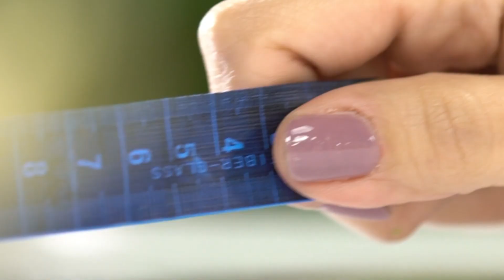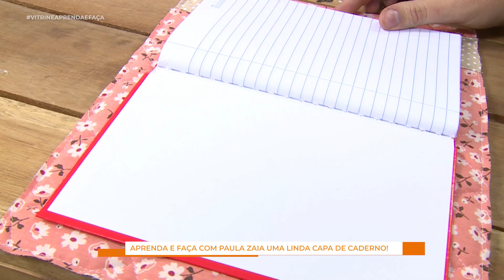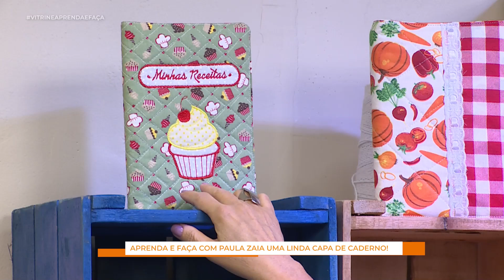Vitrine Aprenda e Faça | Na ínetegra com Cris Zanotti e Paula Zaia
Nesta aula a Talentosa artesã Cris Zanotti, irá nos ensinar o passo a passo de uma linda Caixa Floral!🤩❤

E também a talentosa artesã Paula Zaia, irá nos ensinar o passo a passo de uma lindíssima Capa de caderno volta às aulas!! 📚✏ Utilizando produtos Ibirapuera Têxtil 💙